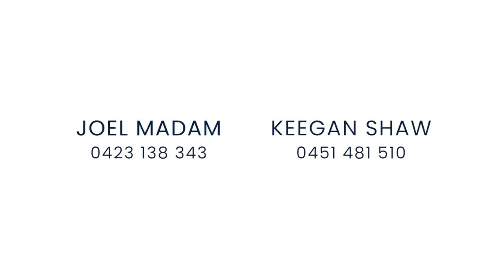9 Lakeview Drive, Carrara